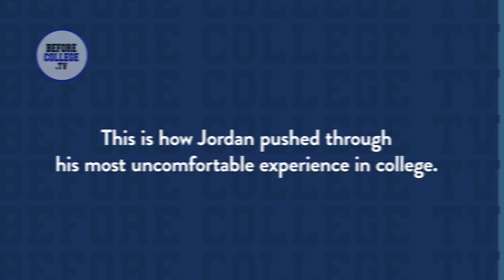How Jordan Pushed Through His Most Uncomfortable Experience in College